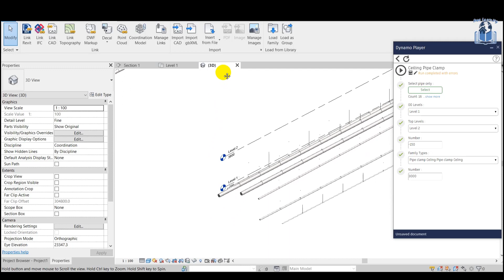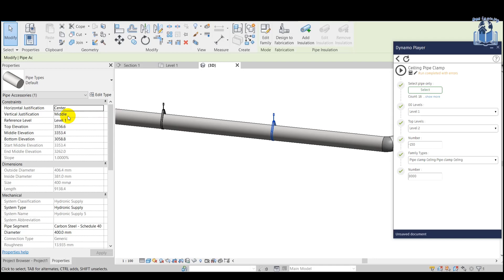revit dynamo pipe clamp place on horizonal pipe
autodesk revit dynamo sample.
place pipe clamp with dynamo,this is a use for reducing your project modeling time and also accurate modeling in fluent minute

Also watch.

autodesk revit dynamo pipe clamp